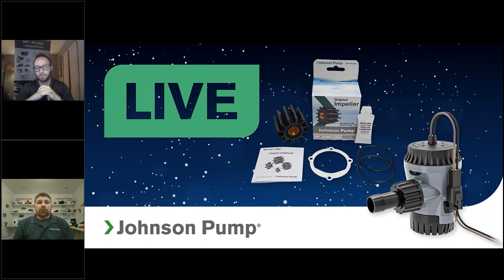Winterization Season Live Chat